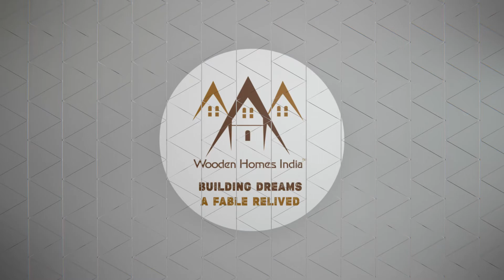Moonwake Resort, Panshet Dam Wooden Rooms. Eco friendly prefab cottages built by Wooden Homes India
You might have been wondering how long wooden homes last. This project is one of the oldest created by Wooden Homes India a company owned by Mr Caesar Fernandes. Completed in 2002 and still going strong in 2020 with an order for even more wooden rooms by the owner as the cottages are very popular with the visiting guests.
Wooden Homes designs and builds these rooms and also advises you how to maintain them for a long life. Pest Control and a Weather coat done yearly will go a long way to ensure your wooden home will last for a long time. Wood rooms will always give you a better ROI than traditional structures. Wooden Homes India has a list of resorts and projects completed successfully all across India.